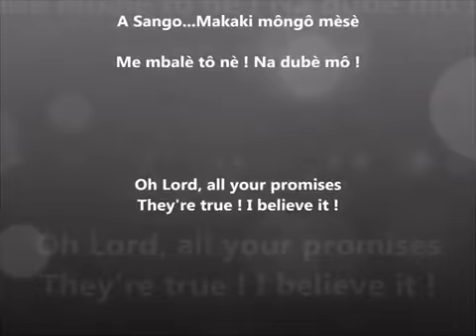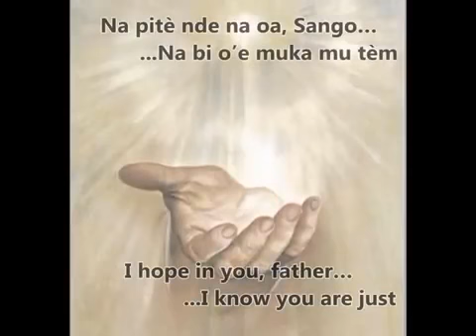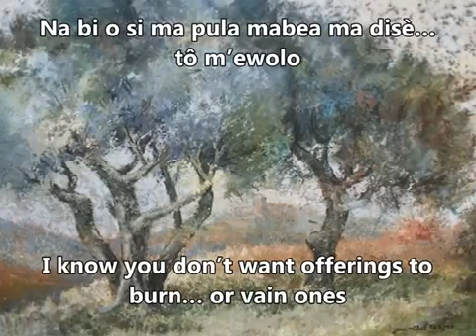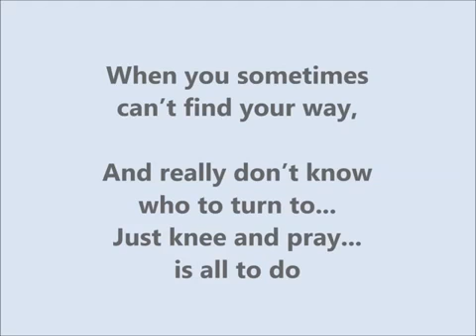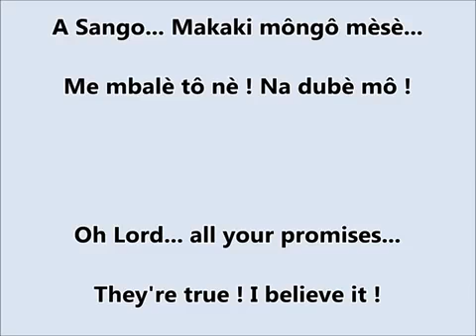LONGE LAM (MY LIFE) -- BEBE MANGA